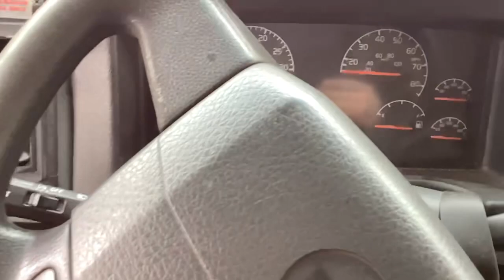2010 Bluebird Bus 74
This video was recorded on March 12, 2023 at Morris Knolls High School